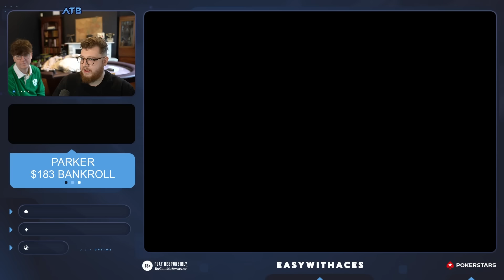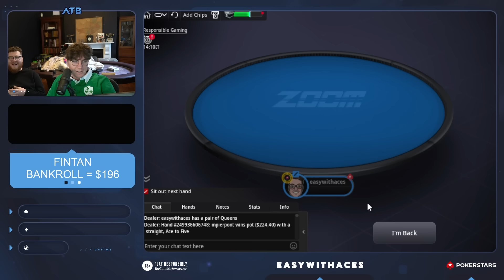Poker Wheel Of Fortune Bankroll Challenge VS TonkaaaaP